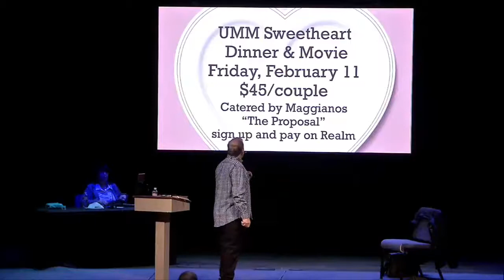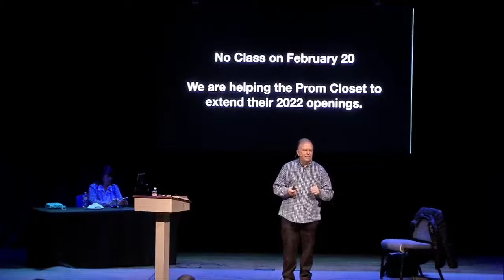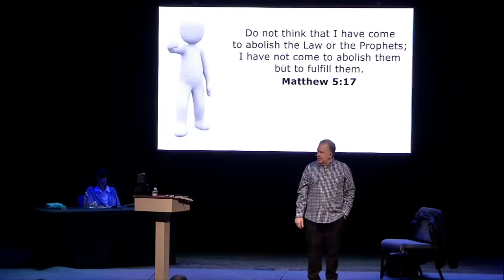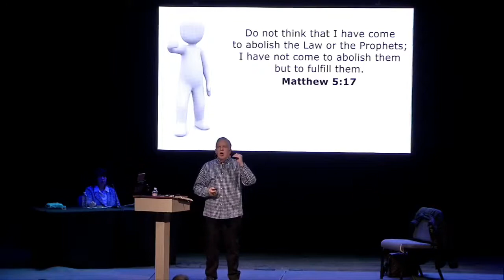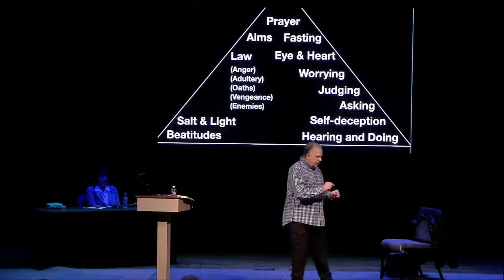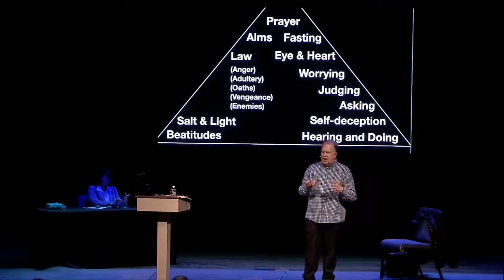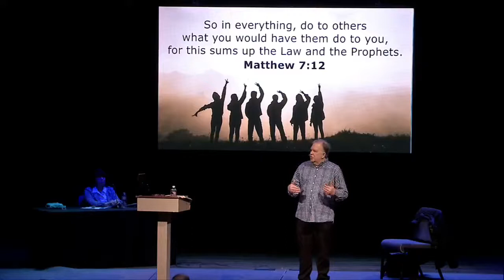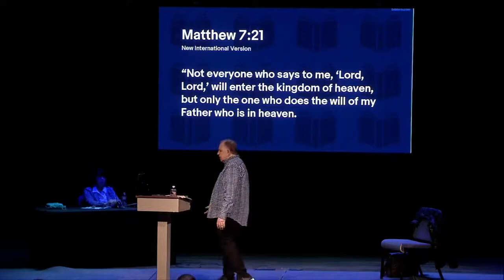Sunday class Feb 6 2022 -- God-Is series -- Sermon on the Mount II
The audio is reduced in the early part of of this video. So just increase your volume and you should be ok.